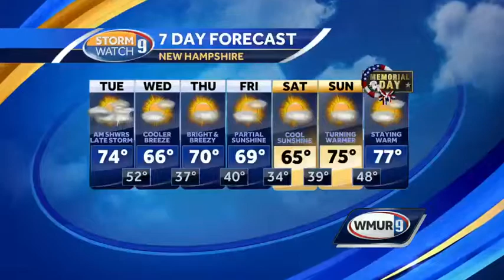School visit: Holy Family Academy in Manchester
Meteorologist Kevin Skarupa recently visited the Holy Family Academy in Manchester.